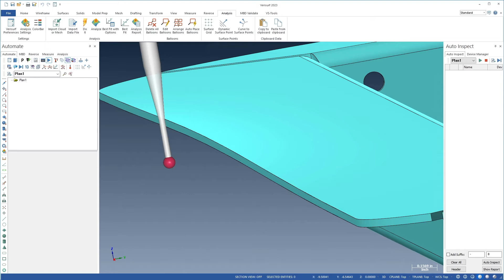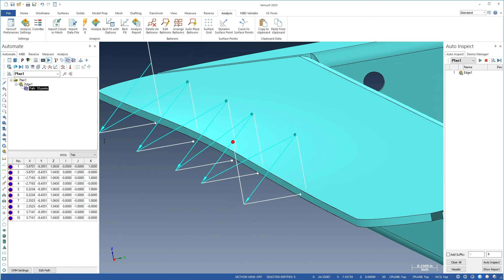CMM Programming Dynamic Edge Points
✅ Simplifies CMM inspection of thin parts that vary from nominal form.
✅ Create points interactively or snap to discrete points.
✅ Supports both 3- and 5-axis probing systems.

Verisurf 2023 simplifies the CMM inspection of thin parts that vary from nominal form. When the parent surface of a thin part, such as a sheet metal stamping, deviates from nominal, measurement of the edge can result in failed probe hits due to incorrect location of the material. Verisurf solves this problem using edge point programming, which automatically adds a surface index-point to adjust the location of the nominal edge-point.

When edge points are added to an inspection plan, the dynamic-surface-point tool is configured to save edge points. The top value controls the distance from the edge on the top surface, and the side value controls the distance down the face of the edge. Points can be created interactively by clicking on the top surface, or they can be snapped to discrete points in the model. The resulting point-grid can be modified to adjust the clearance vector, as well as the approach and retract distance, and other values.

When the inspection plan runs, Verisurf first measures the point on the top surface to determine the deviation of the surface from the nominal condition. The deviation is then used to adjust the location of the probe hit on the face of the edge. This process results in a clean probe hit on the target surface. The dynamic edge point solution supports both 3- and 5-axis probing systems to provide greater flexibility for part inspections.

00:00 Introduction
00:10 Inspecting Thin Walled Parts
00:20 Eliminating Failed Probe Hits
00:30 Surface Index Points
00:40 Adjust Edge Points
00:50 Approach & Retract Adjustment
01:00 Running A Program
01:10 Clean Probe Hits
1:20 Supports 3 & 5 Axis Probing
1:30 Schedule A Demo